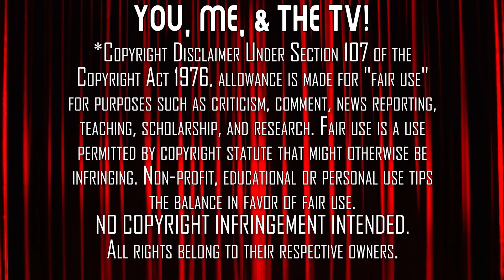THE SOPRANOS | The Finale | First Time Watching | TV Reaction | Don't Stop Believing!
It all comes down to this! The Final Episode of The Sopranos. ("Made In America"). Here's our reaction to our first time watching.

Our Mailing Address:
100 24th St West Ste 1 #3072
Billings, MT 59102

0:00 Start
2:35 The Finale - "Made In America"
22:25 Post-Series Deep Dive